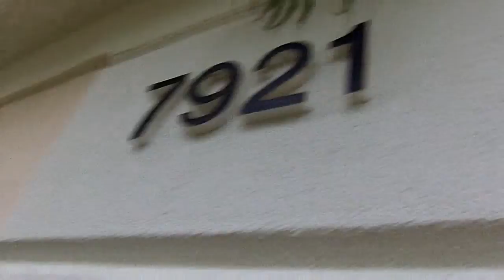7921 Quida Dr